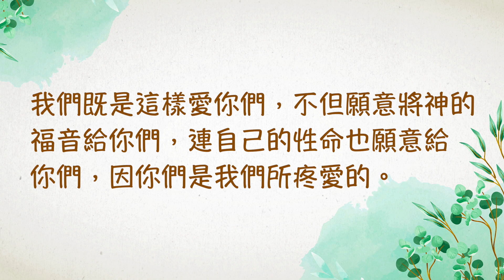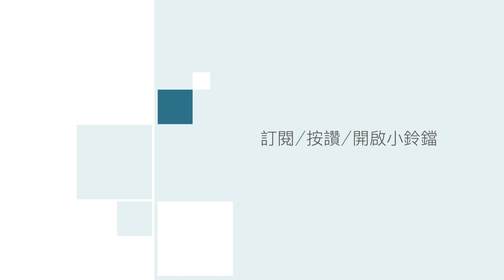『聖經加油站』2024.06.17 帖撒羅尼迦前書第2章 獨一份的榮耀 蔡哲揚小組長